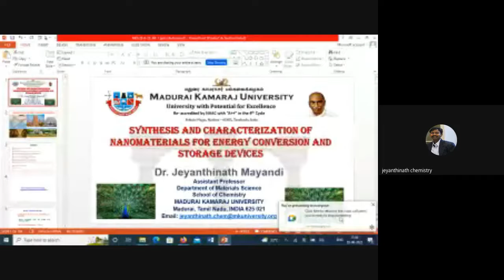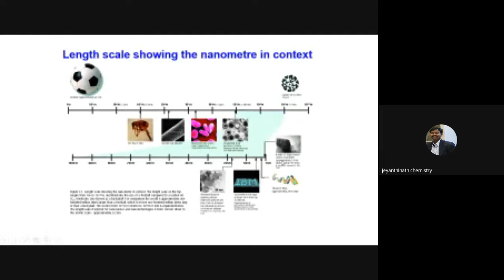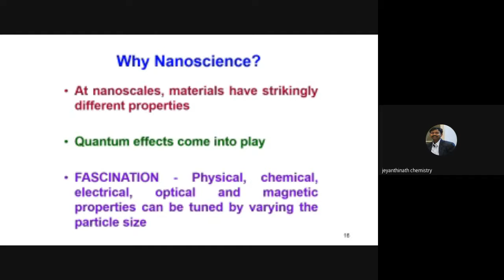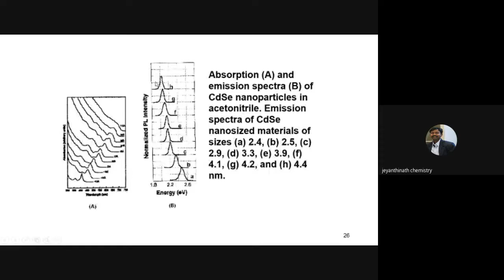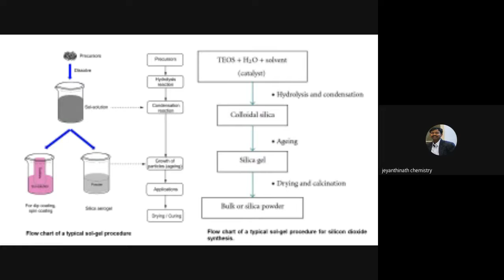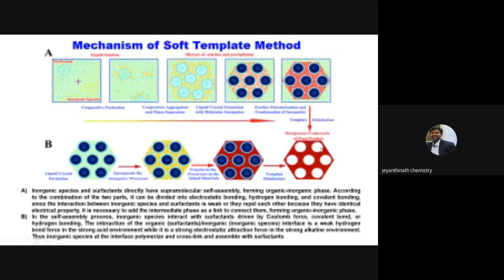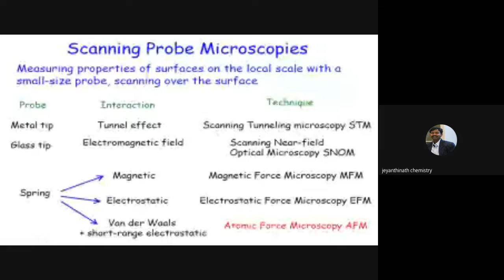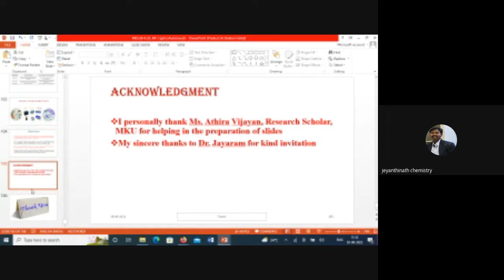Impact Lecture Series R & D Synthesis and Characterization of Nanomaterials for Energy Conversion an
Theme: Research and Development
Title: Synthesis and characterization of Nano materials for energy conversion and storage devices
Speaker: Dr. M. Jeyanthinath
                 Assistant Professor
                 Department of Materials Science
                 School of Chemistry
                 Madurai Kamaraj University
28 June 2022, 11:00 AM

Organized by
IIC, MES Ponnani College